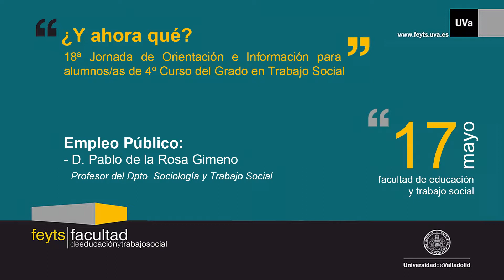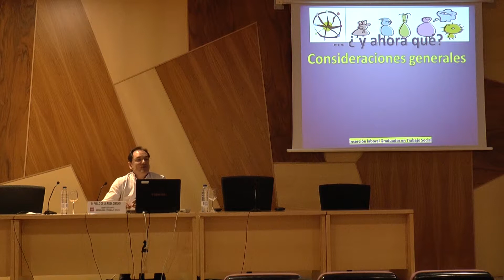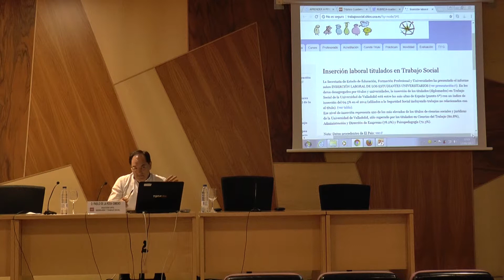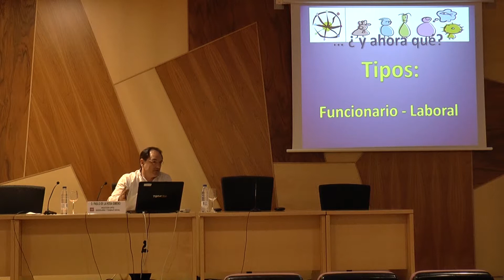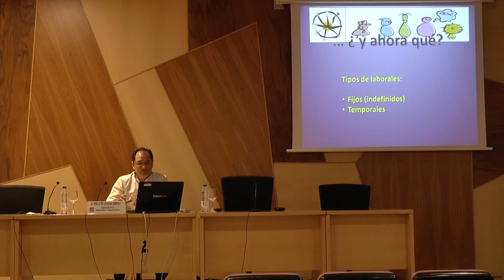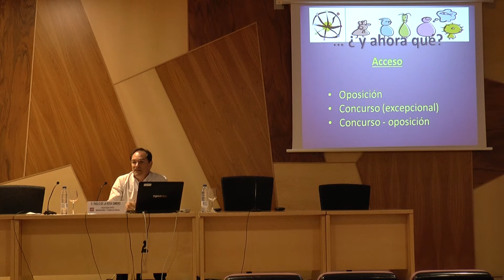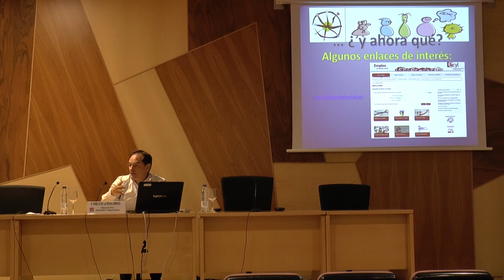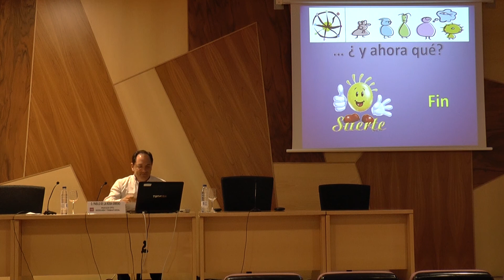Empleo Público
Ponente: D. Pablo de la Rosa Gimeno.
18ª Jornada de Orientación e Información para alumnos/as de 4º Curso del Grado en Trabajo Social.
17 de mayo de 2017, Salón de Grados, Facultad de Educación y Trabajo Social, Universidad de Valladolid.